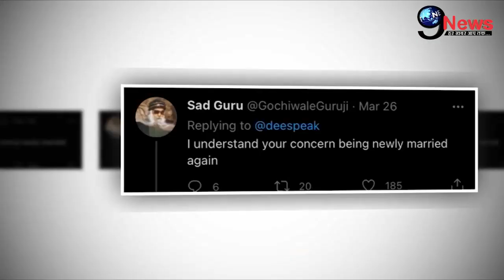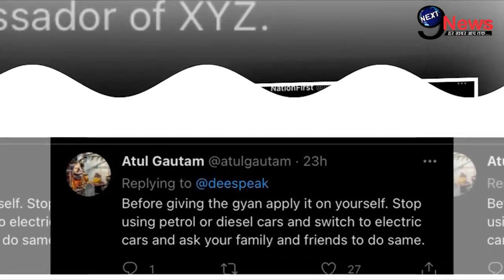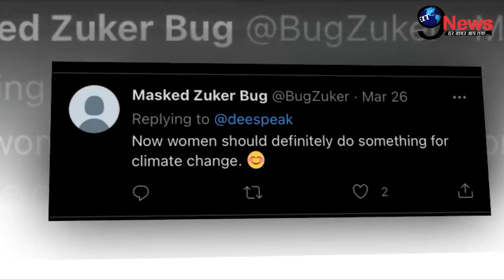शादी के एक महीने बद मुश्किलों में फंसी दिया मिर्ज़ा, फैंस के लिए बुरी खबर || Dia Mirza In A Trouble